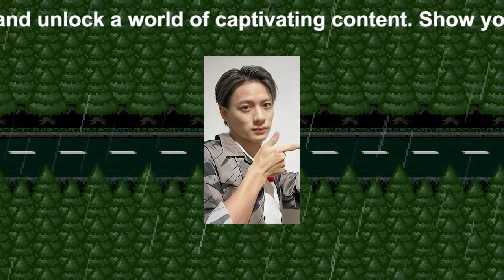【平野紫耀】ジャニーズ事務所の危機？平野紫耀＆神宮寺勇太TOBE合流で始まる“移籍の連鎖”